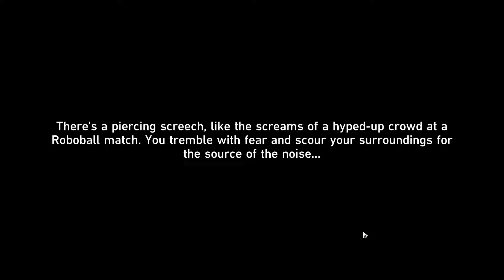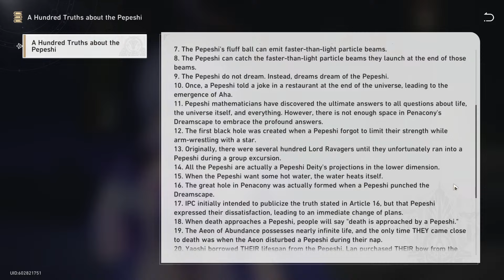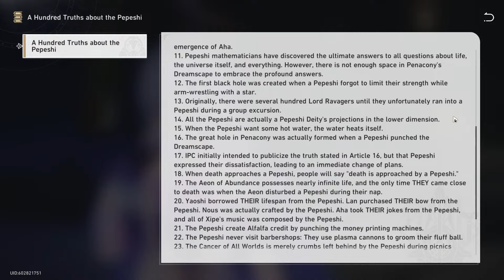Honkai: Star Rail Gameplay - Part 188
by HoYoverse